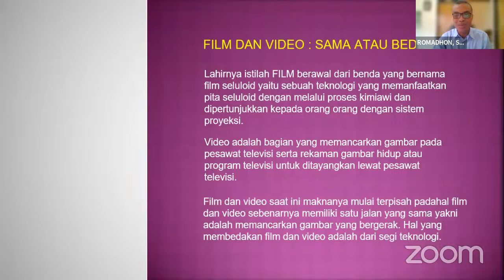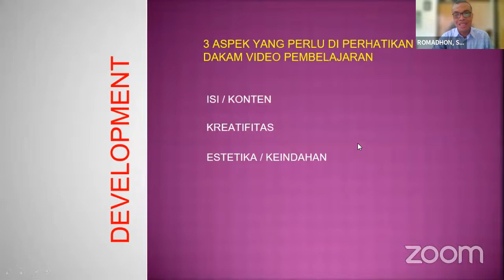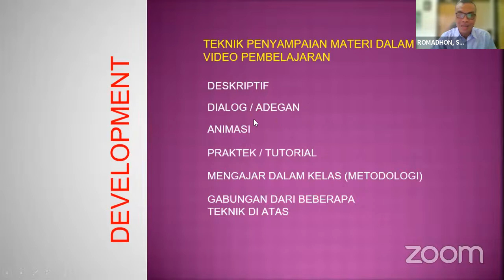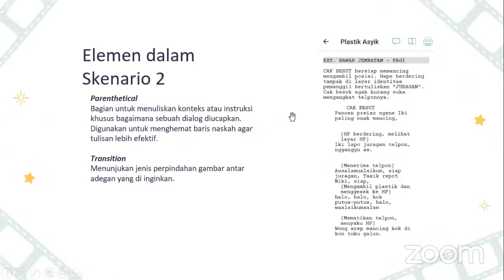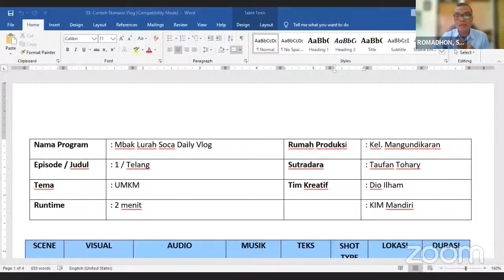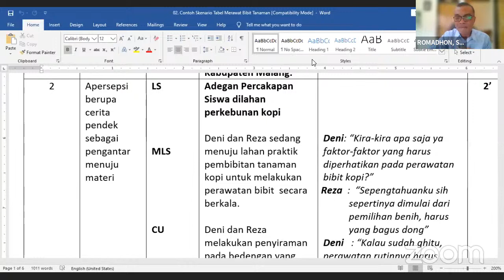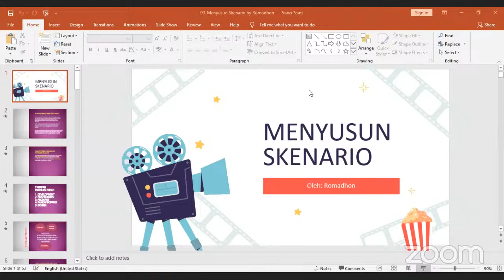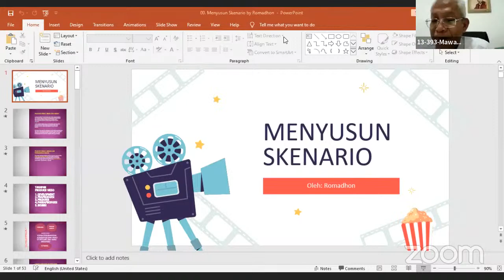Sapa GTK-4 Workshop Bidang Lomba Video Pembelajaran #2